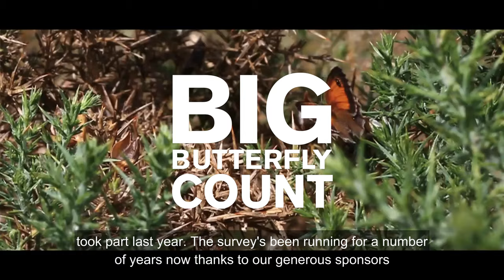BBC Radio 4 interview snippet: The Big Butterfly Count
Listen to Martha Kearney on BBC Radio 4's Today programme as she talks butterflies, lockdown and the Big ButterflyCount with Chris Packham and our very own Dr Zoe Randle.